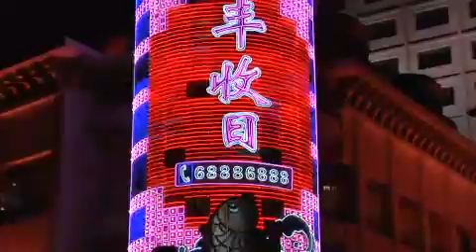Dorian Weber International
A colorful electronic sign flashes on the side of a building.